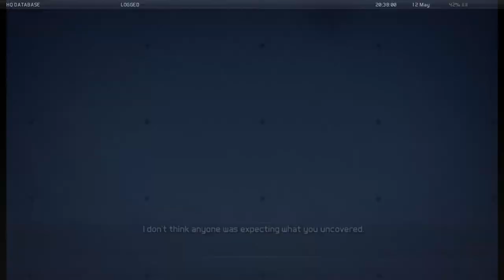[GHOST RECON FUTURE SOLDIER][2nd Playthrough] Mission 06 - Firefly Rain - Part 1 / 3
Tom Clancy's Ghost Recon Future Soldier - Ubisoft (PC)
Mission "Firefly Rain" : Infiltrate Airport - Veteran difficulty

This mission is not so difficult, despite the fact you must not alert the enemy almost all the way through. Time is your ally here, so use it.